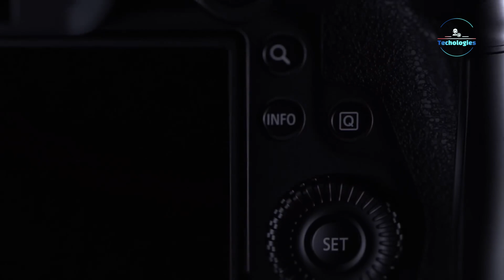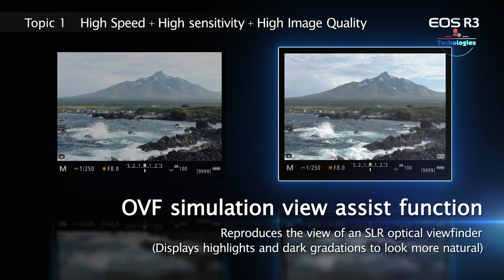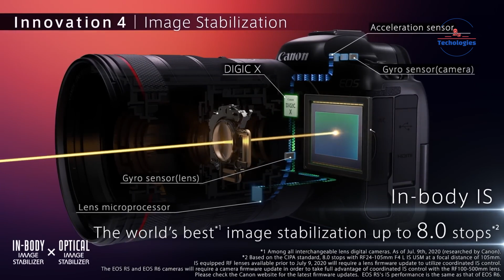Canon EOS R5S - AI Mirrorless Camera!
Get ready for the next big thing in professional photography! Join us as we explore the rumored innovations of Canon's upcoming flagship camera, the EOS R5s. From groundbreaking resolution to cutting-edge video capabilities, discover why this camera has enthusiasts buzzing with excitement.